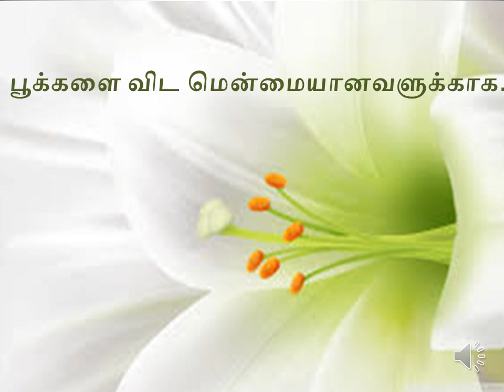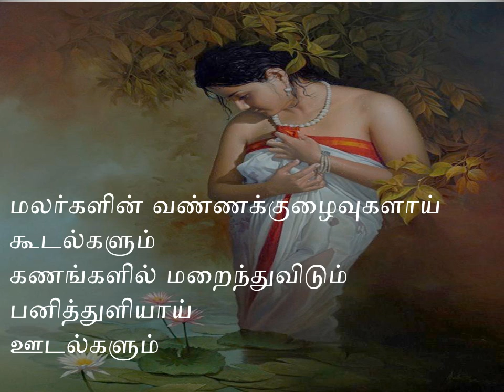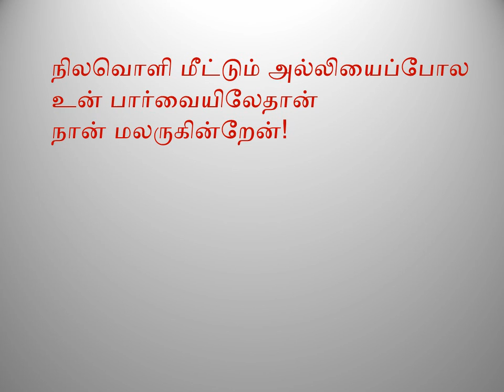A Collection of poems - poove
Kaathalukkaaga sila kavidhaigal.
Collection of poems by Karpagam Elangovan.

Paintings courtesy : Great artists Maruthi sir, Ilaiayaraja and a few other wonderful artists.